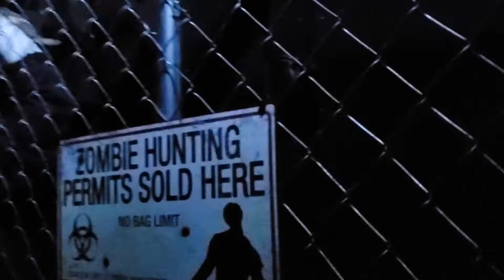HAUNTED HOUSE RIDE Ocean City MD Houseoftheunusual.com® ChuckCaputoMagic®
Chuck and Cheri give a guided tour of Ocean City MD's HAUNTED HOUSE RIDE.

Master Magician Chuck Caputo hails from the "Steel City"... Pittsburgh, Pa. Chuck has been performing magic professionally as a full-time job for nearly forty years, with amazing audiences throughout the USA and Canada. What is unique about Chuck is he builds most of his own magic tricks. His background in craftsmanship and electronics is a big help. Chuck has marketed his unique miracles worldwide and major magic dealers have carried them.

Chuck is also a collector of antique magic props from many companies of yesteryear. His specialty is collecting Anverdi items, who was a pioneer in microelectronic technology. Anverdi was from Holland and was known as a true wizard of inventiveness in the magic community. Because of Chuck's one-of-a-kind collection and the largest Anverdi collection in the world, he has become a spokesperson for Murphy's Magic in their redesign of the new Anverdi line and has spoken on many podcasts educating Magicians about the Dutch master Anverdi.
Mr. Caputo, in his spare time, upgrades older magic props to work electronically and fabricates original magic tricks. A few notable accomplishments Chuck has done are performing at the White House and making world-famous NFL great Franco Harris' head disappear!